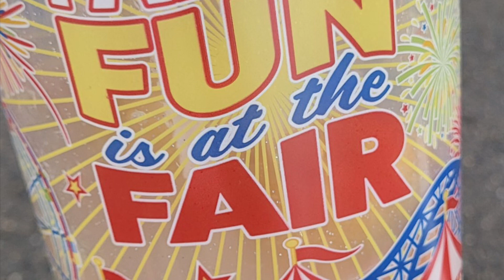MINI VIDEO TO THE LOUISIANA STATE FAIR 2022